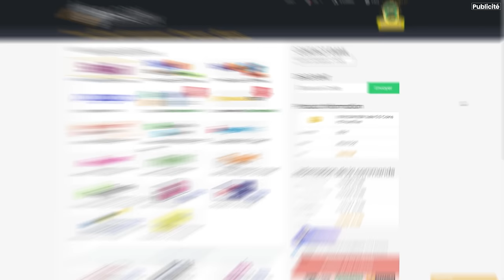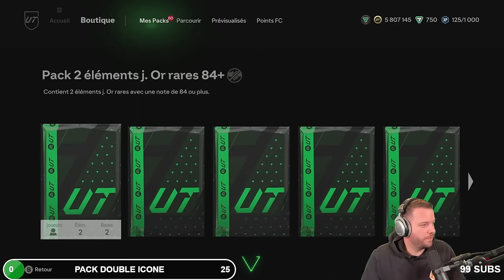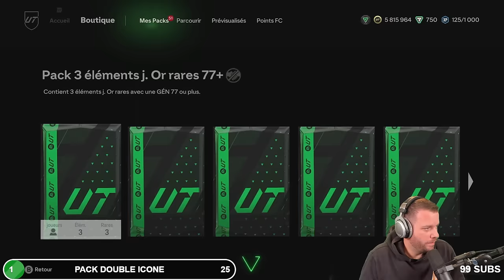ÉNORME PACK OPENING POUR MBAPPE POTM ! - ROAP #41